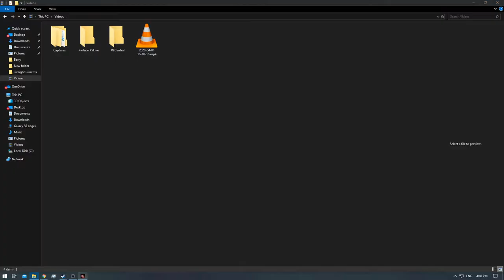[1/1[ Resident Evil Revelations 2 - Raid Mode: Very Hard III - Mission 3 [NC] [Moira]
Difficulty: Default
Raid Mode: Very Hard III - Mission 3
Deaths: Unkown